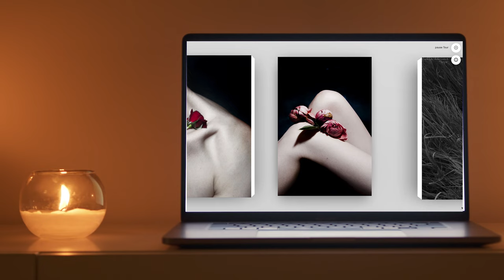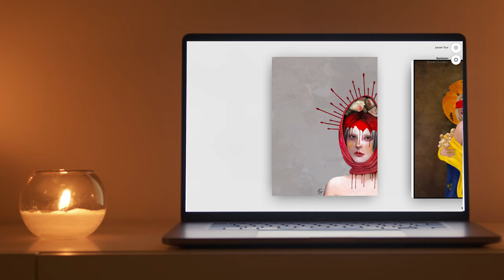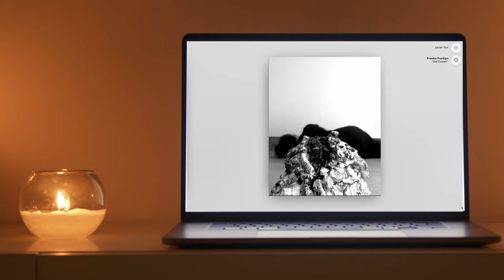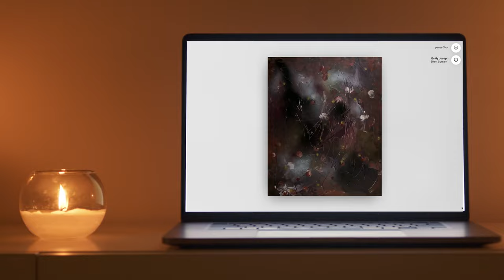Women Talk, We Listen exhibition- 2022- Kato Wong Gallery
In the wake of events such as the murders of women in London, changes to abortion law and the MeToo movement, women are speaking up.

This exhibition is a collection of female artists from around the world. Some are experienced artists, some have never exhibited before. All of them are dedicated, powerful artists.

The show explores their feelings about sex, their bodies, sexual trauma, body image, religion. They are not demonising anyone, they are sharing their experiences with us.

I encourage you to enjoy this powerful exhibition, and to listen.

Women Talk, We Listen opens on December 10th 2022 to 27th January.

Featuring Asia Nowicki, Katya Kan, Sophie Lewis, Frankie Franklin, Polina Abramova, Aljohara Jeje, Banbishn, Emily Joseph, Maria Tatarnikova, Marcela Cardona, R Drada, Pamela Chrabieh, Marta Georgieva and Perazna.